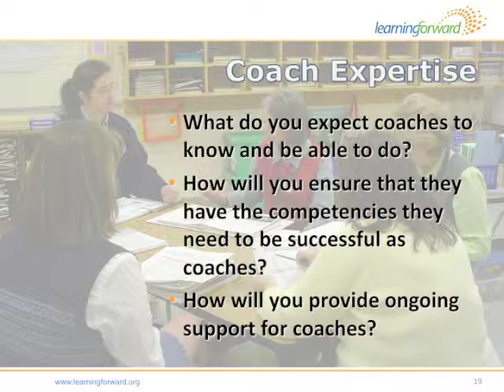A coaching program example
Clearly defined goals for the coaching program provides direction to all for what the coaching program is, the goals it is intended to achieve and how the coaches spend their time.

Facilitated by: Joellen Killion